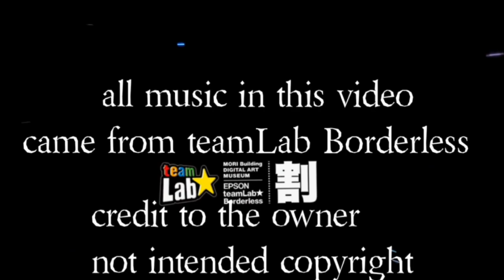teamLab Borderles the most amazing DIGITAL ART MUSEUM/ODAIBA TOKYO japan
Expand your mind when you visit teamLab Borderless in Tokyo, an immersive world where artistic expression remains unbridled. Head to the MORI Building DIGITAL ART MUSEUM and be amazed by the wonders housed within. Wander through the rooms of this vast museum and be amazed by the fascinating exhibits waiting at every corner. See how each work of art influences and connects with one other. Make sure you bring your camera so you can take photos of the exhibit and be inspired by their beauty and complexity. After seeing all that the museum has to offer, enjoy a robust cup of tea at the EN TEA HOUSE. see for yourself if you love art, because this museum is definitely for you

my using app
i Movie
on my iphone 11 PRO MAX
Hollycool app

all music in this video is live caught in teamLab Borderles
teamLabs Borderles